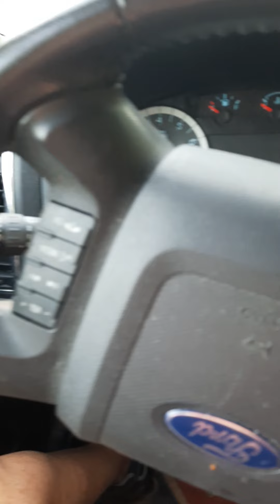tu Saint 2021